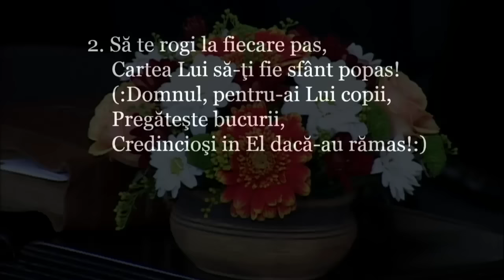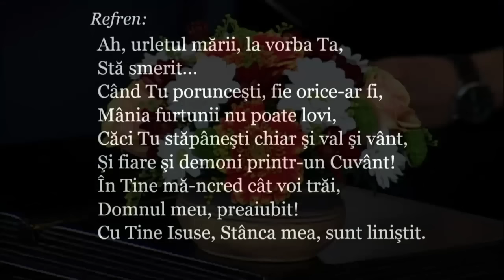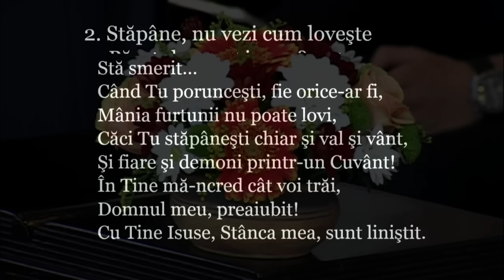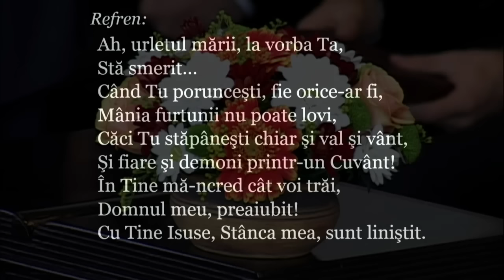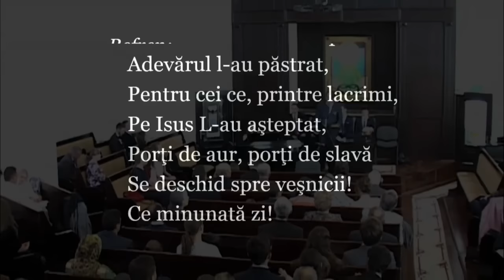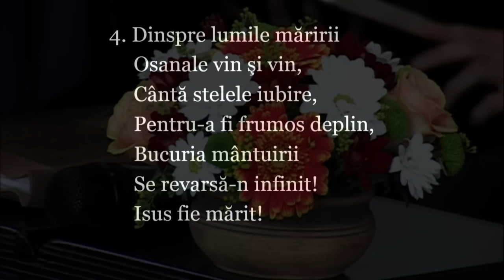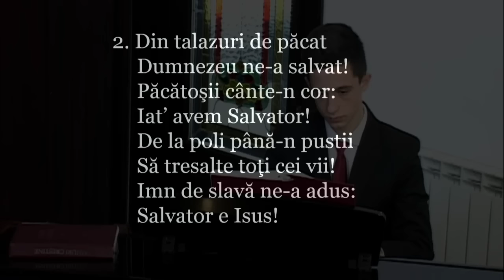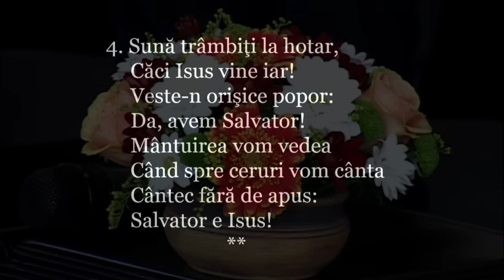Iacob Coman - Trilogia Valorii (2) - Ce valoare ai?